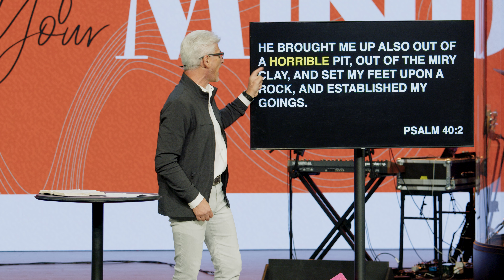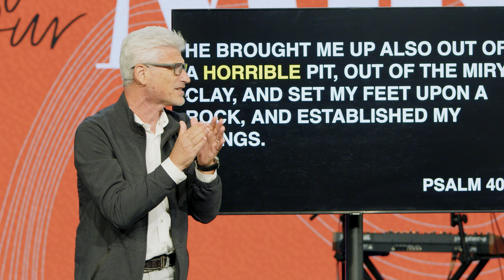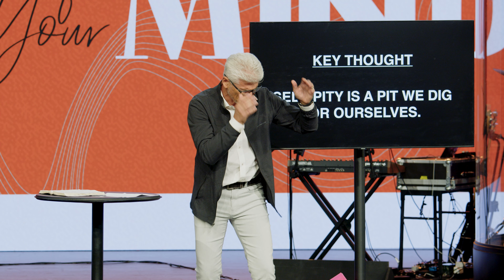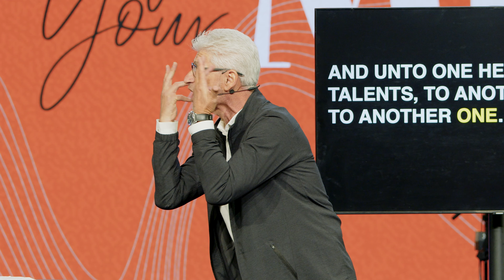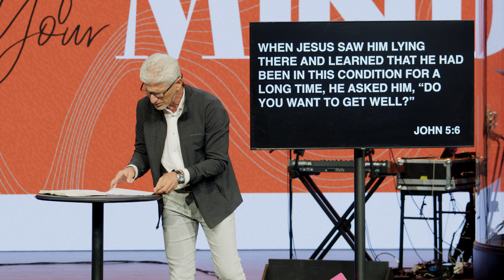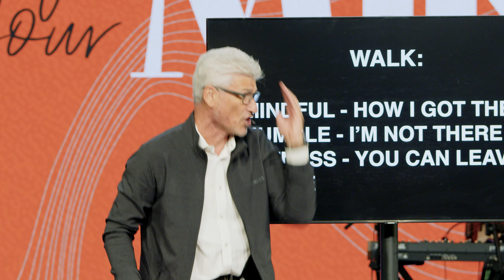Unstuck From Self Pity | Steve Vaggalis | Destiny Worship Center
0:00 - Intro
2:58 - Unstuck From Self Pity
3:35 - John 5
4:15 - Psalm 40 v 2 “He brought me up also out of a horrible pit,  …”
5:00 - Horrible - Roar
6:29 - Key Thought: Self-Pity Is A Pit We Dig For Ourselves
12:50 - 1) Rise Above Your Limitations
12:59 - John 5 v 3 “In these lay a great multitude of impotent folk, …”
15:10 - Matthew 25 v 12 “And unto one he gave five talents, …”
17:36 - Key Thought: No Pit Should Ever Be Permanent For A Christ Follower.
19:00 - Psalm 16 v 10 “For thou wilt not leave my soul in hell …”
20:37 - 2) Take Up Your Excuses
20:59 - John 5 v 6-7 “When Jesus saw him lying there …”
22:08 - Key Thought: Our Excuses Kill Our Efforts
22:48 - John 5 v 5-6 “One was there…for thirty-eight years…”
25:08 - Key Thought:  Let Your Self-Pity Be Turned Into Self-Discovery.
28:15 - 3) Walk Into Your Destiny
28:36 - John 5 v 8 “Jesus said unto him, rise, …”
30:51 - Walk: Mindful, Humble, Witness
33:02 - Closing Prayer